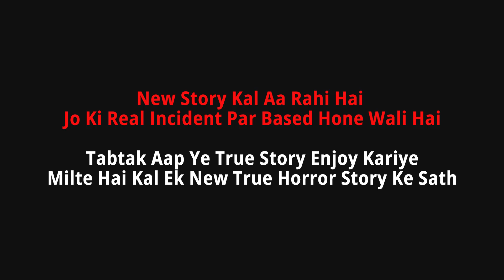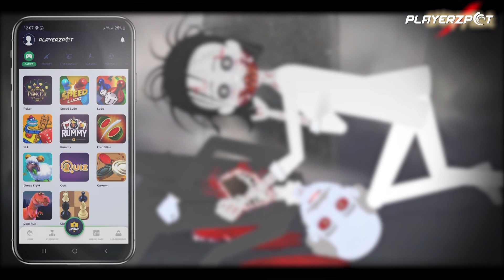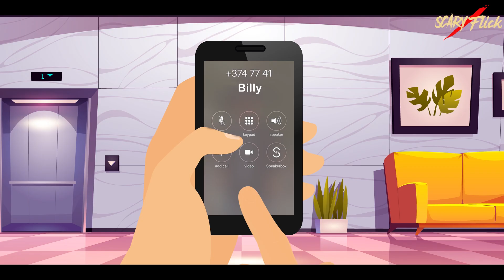Elevator Game I Haunted Hotel I True Horror Story In Hindi I Scary Flick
Asli mazza, asli rewards aur toh aur asli value bhi mile rahi hai on PlayerzPot. Bas ab chalo dikaho apne Ludo ke amazing skills, jeeto bohot saare amazing rewards aur pao apni TalentKiValue bhi. Dekho mat, khelo bhi!

We will upload Horror Stories every week so,

CREDITS
Animation: Pawan Verma
Narration: Shivam Warthi

Music Link:   • Mind Twister - Da...

Music Link :

• ROBIN - Dramatic ...

Music Link:

 • C O D E   R E D -...

 / vivekhsi.  .

Music link :

 • [ No Copyright ] ...

 / vivekhsi.  .

Composed by Dynamix Recordings

For more content & free score music, please check:

 / dynamixrecordings

 / vivekhsi.  .

 / vivekhsi.  .

 / vivekhsi.  .